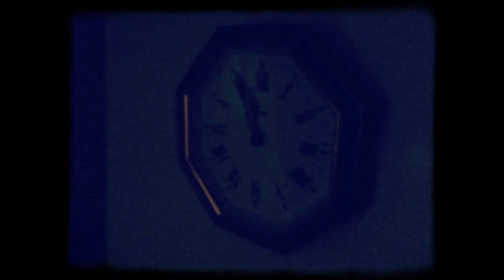One Unique Signal - The Talking Room (Group Practice Demo)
Taken from the 'Archive EP' (2021), released by Rhyo Digital.
RHYO007D
Japanese highway and spider images generously provided by Russ from the 'Yokozuna' family.